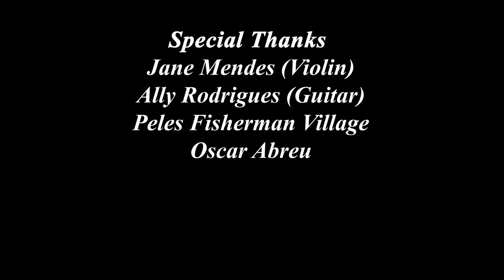JEA ARXEAN TUM DISONAIM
The only way we live beyond our lives is to connect and carve ourselves into the souls of those we love.
Love for them was a never ending journey. Hope you all enjoy this impassioned and profound experience.

Pleased to present "Jea arxean tum disonaim" featuring Aloysia Agnes and Francisco Fernandes from the award winning album "Tum Ani Hanv Mellonk".

Sung by Nephie Rod & Jerry De Souza
Melody & Lyrics by Jerry De Souza
Cinematography & Editing by Franoy Gomes.